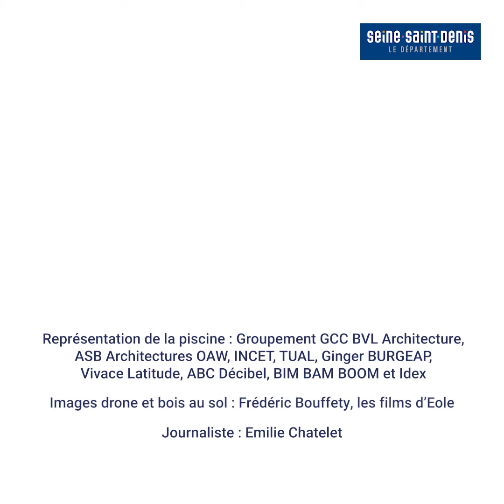Archéologie en Seine-Saint-Denis : Que se cache-t-il sous le futur centre aquatique de Marville ?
Pendant près de 4 mois, les archéologues du Département ont déterré les vestiges du passé sur le site de Marville. Ces fouilles préventives interviennent en amont de la construction de la future piscine d’entraînement pour les JOP 2024. Aujourd’hui tout juste terminées, les données récoltées sont en cours d’analyse et nous livrent déjà certains de leurs secrets… Retour sur le terrain pour mieux comprendre le chantier.

Pour plus d’informations, veuillez consulter l’Atlas de l’Architecture et du Patrimoine